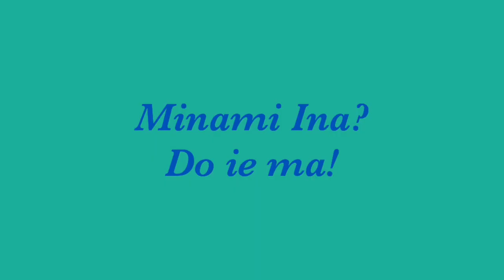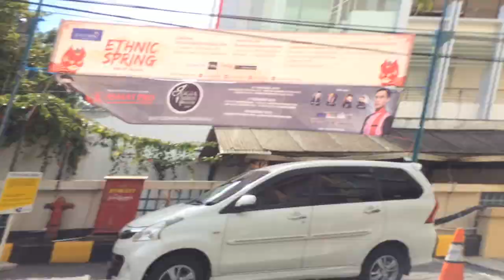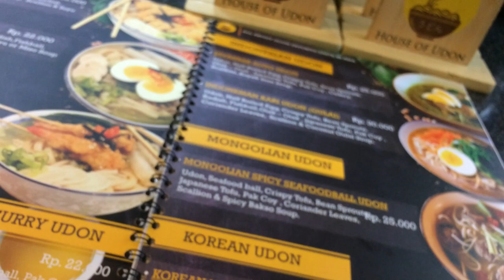Penampilan Galeria Mall yang baru | Galeria Mall Yogyakarta